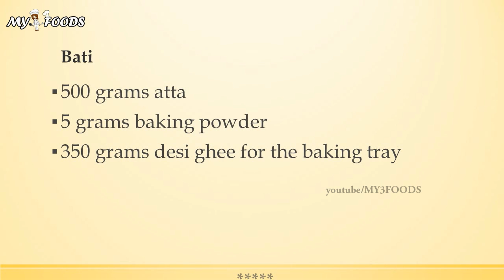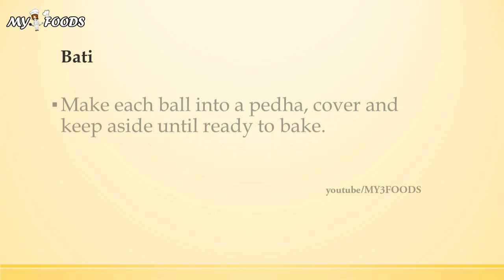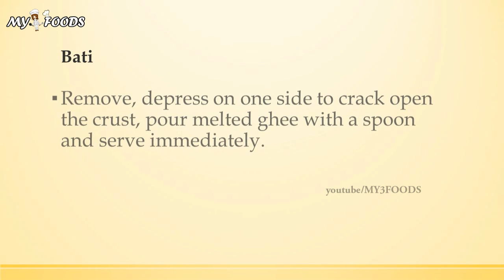Bati | INDIAN RECIPES | MOST POPULAR INDIAN RECIPES | EASY TO LEARN